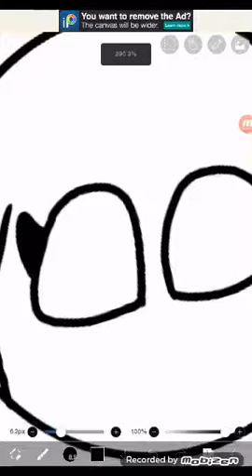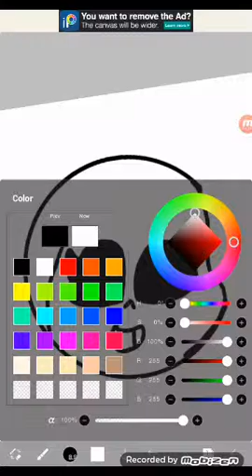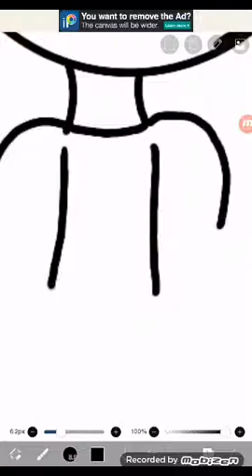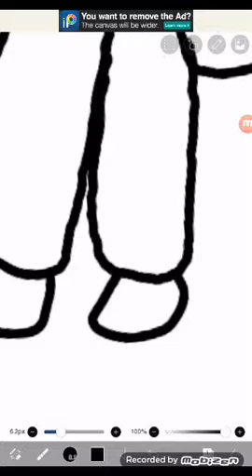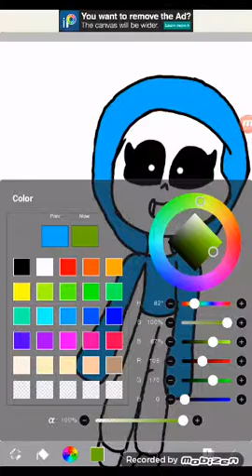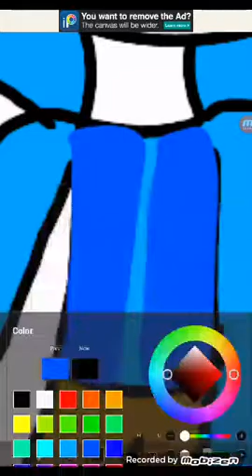My undertale oc 😃